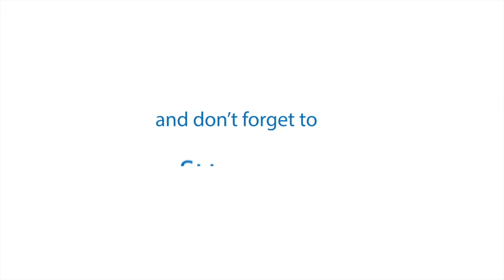The CrimiTalk: Domestic Abuse Episode (ep 6)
The team had an interesting discussion with a DA survivor, and a keen student who started a petition during Covid-19.

Find us online and add to the discussion!

FIND THE PANELLISTS ON TWITTER

THE ARTICLE WE REFERRED TO
@/2020/jun/25/family-court-judges-given-power-to-intervene-in-domestic-abuse-cases